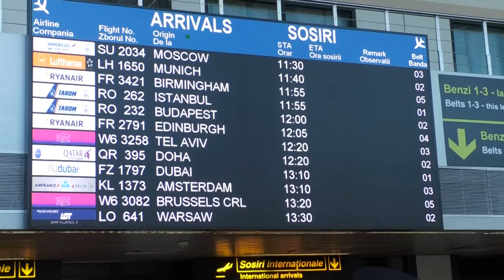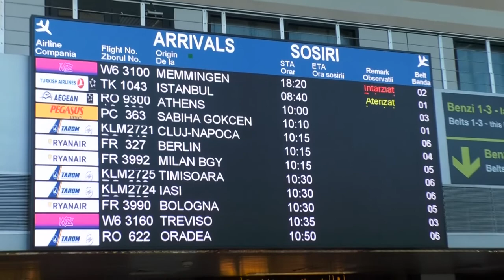Flash mob pe Aeroportul Henri Coanda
Cu ocazia zilei de 1 decembrie orchestra Jandarmeriei Romane a organizat un Flash Mob pe  Aeroportul International Henri Coanda Otopeni.